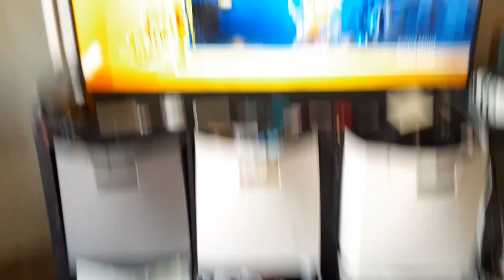The Expendables 3 (2014) End Credits on TNT East 9/21/23